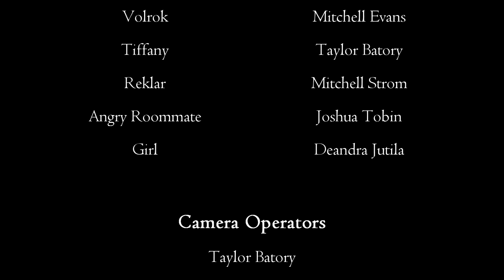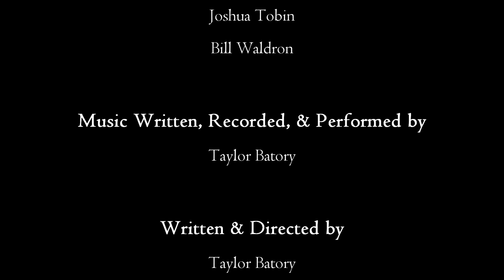Scrubs & Dragons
Hey there.  This is Taylor typing this.

Here's a short film that I made for my film class.  I wrote the script, directed, and even (reluctantly) played a part in the film.  This is my first real film project I've ever done, and I think it came out pretty well.  There's a few continuity issues between shots, like lighting or the background changing, but the overall content turned out nicely.  I also felt that this video fits in pretty well with the rest of the content of this channel, so that's why it's here.  Anyways, I hope you enjoy!